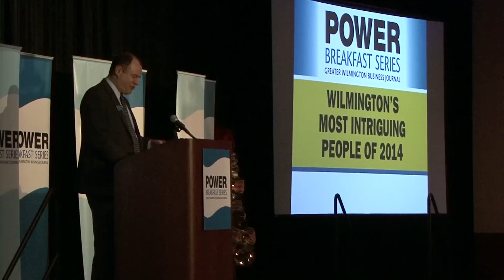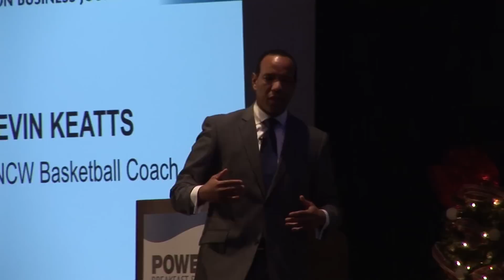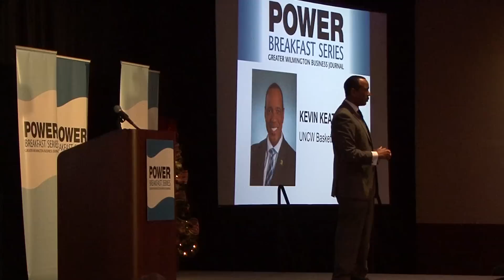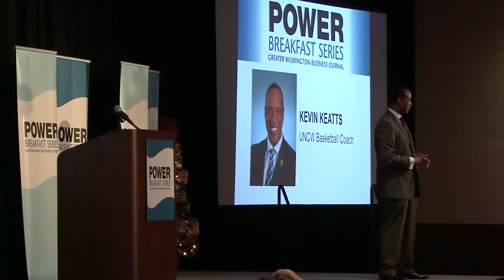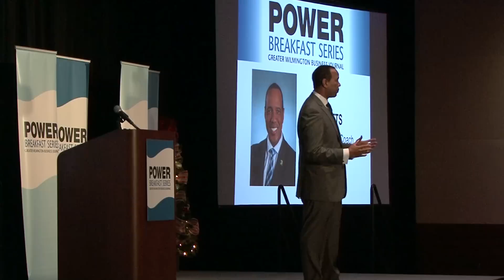Greater Wilmington Business Journal presents Kevin Keatts